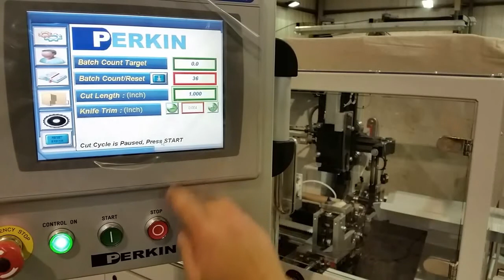Falcon 160 - Semi-Automatic Core Re-Cutter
The Perkin re-cutter or core cutter is designed to give high speed output featuring both rapid cutting action and quick diameter change over times. The required number of cuts and cut length are entered into the HMI, the machine automatically determines the length of parent core as it is loaded thereby enabling it to determine the number of cuts that may be taken from that core. Combined with inexpensive tooling costs, the machine will offer the best value to any size organisation.

- Cut quality
Opposed knife units are used for the quick cutting of the core and the cutting action is via a servo motor and ball screw. This allows the optimum knife movement and speed of action to be set for a particular core. The knives can be free to rotate, or they can be fixed (indexed) so the cut is made in a similar way to a lathe parting off tool. In this case the cut end gets a polished finish. The cutting knives are lubricated to assist with the cut and keep the knives sharp.

- Speed of change over between diameters
Changing the length of a cut is simple entry on the touch screen. To change diameters, we switch the cutting dolly, clamping dolly and stripper plate. This change over takes an experienced operator no more than five minutes. An inexperienced operator will complete this in under ten.

- Minimal production of dust
As the cut is made with knives, not a saw, so the production of dust from the cut is kept to a minimum. In addition, the lubrication of the knife blades also helps to minimise dust production and collects dust from the blades as they are turning.